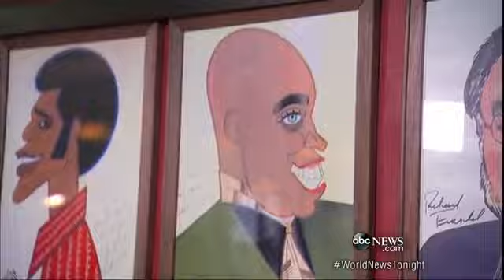JAMES EARL JONES REMEMBERED LION KING / STAR WARS VOICE PASSES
JAMES EARL JONES REMEMBERED LION KING / STAR WARS VOICE PASSES James Earl Jones was a legendary American actor known for his distinctive, deep voice that has been iconic in both film and television.

Star Wars: Jones provided the unforgettable voice of Darth Vader in the Star Wars series. Although David Prowse played the physical role of Vader, it was Jones’ booming voice that made the villain one of the most iconic characters in cinematic history.

The Lion King: Jones also voiced Mufasa, Simba's father, in Disney's The Lion King (1994) and reprised his role in the 2019 live-action remake. His powerful and majestic voice brought a depth of wisdom and authority to the character of Mufasa, making it one of his most cherished roles.

Jones' voice is synonymous with authority, power, and gravitas, and he has contributed his talent to numerous other projects throughout his illustrious career.

🔗 James Earl Jones - Star Wars
🔗 James Earl Jones - The Lion King